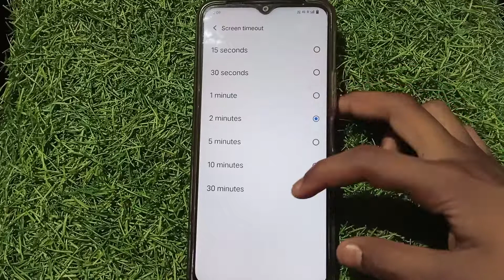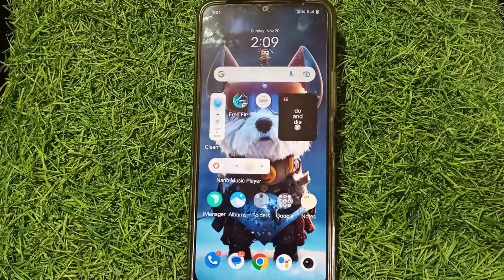how to on screen timeout in Vivo v23e app pane vivo ke model mein screen time out ko kaise Jada ya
how to set call time limit setting |  call time kaise hataye |  how to set call time limit |  how to set call timer |  fix screen flickering on android |  call ka time kaise change kare |  line in screen |  how to recover deleted whatsapp photos |  call time kaise badhaye |  call time ki limit kaise set kare |  how to fix photo not downloading problem in whatsapp |  how to solved amoled display flickering problem |  how to set call timer any phone |  screen settings